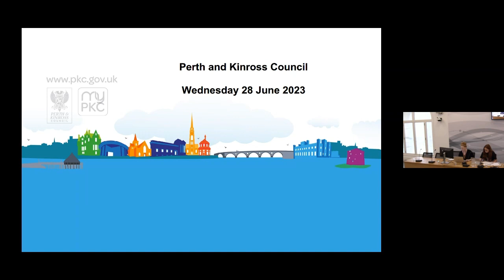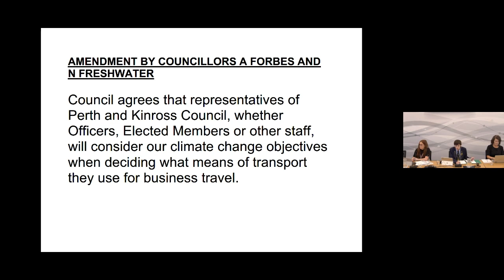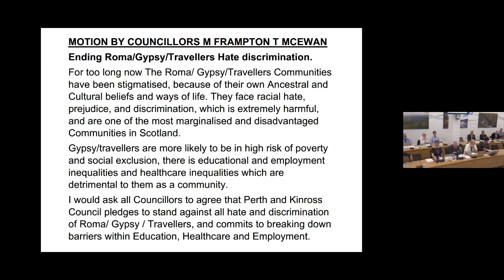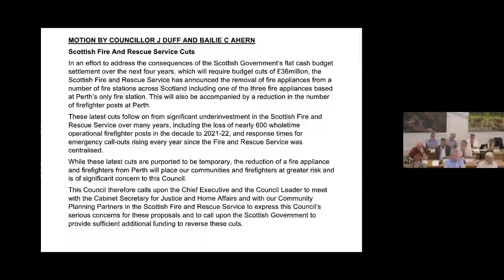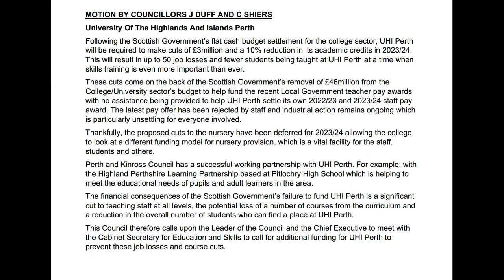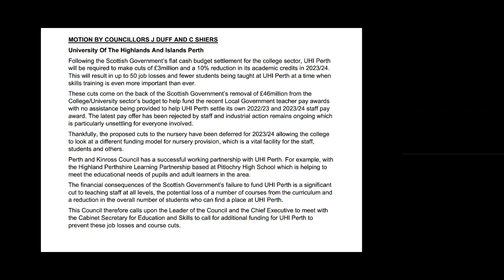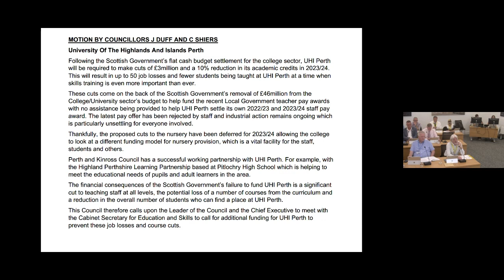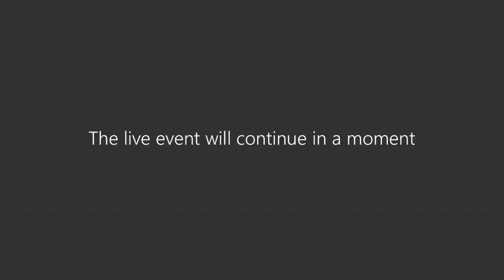Perth and Kinross Council 28 June 2023